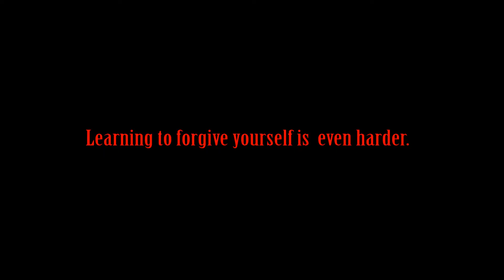Bye & Bye Trailer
Forgiveness is hard; forgiving yourself is even harder.